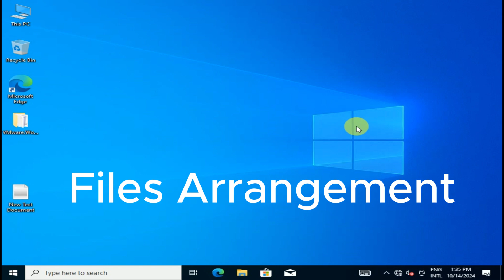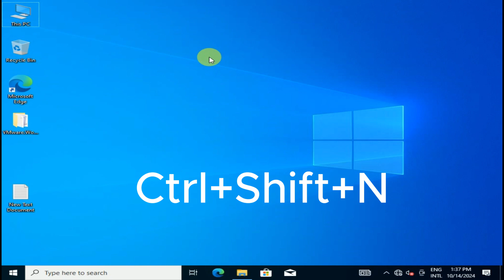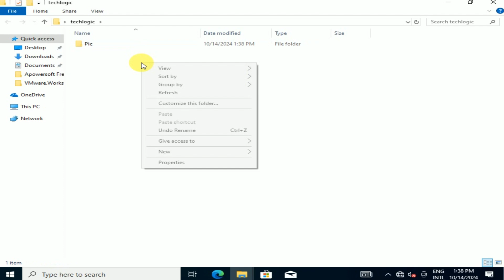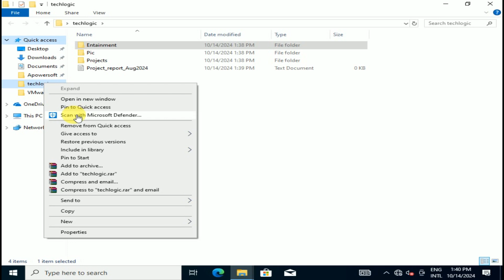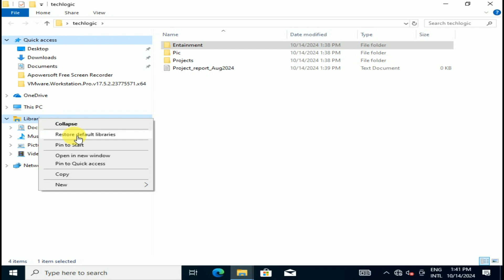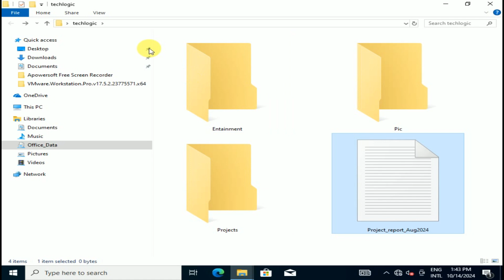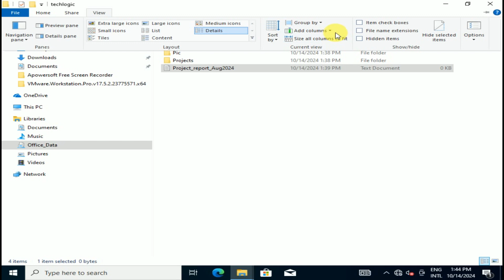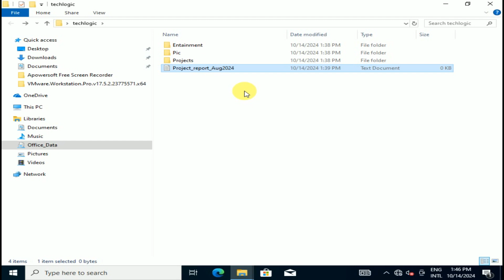File Explorer Tips | Navigating File Explorer more efficiently | File Explorer use like a Pro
In this video, we’ll dive into essential tips and tricks for mastering File Explorer. Whether you're a beginner or looking to enhance your productivity, these techniques will help you navigate your files and folders more efficiently.

🌟 What You'll Learn:

Customizing the File Explorer interface
Keyboard shortcuts to speed up navigation
Organizing files with ease using tags and libraries
Utilizing the Quick Access feature for your favorite folders
Tips for searching files faster and more effectively